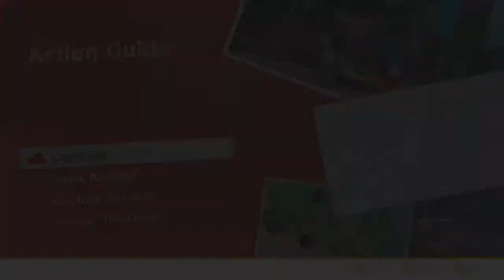Super Mario Odyssey Episode 2 - SERIOUESLY!?!?!?!?!?!???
fuck  you addi